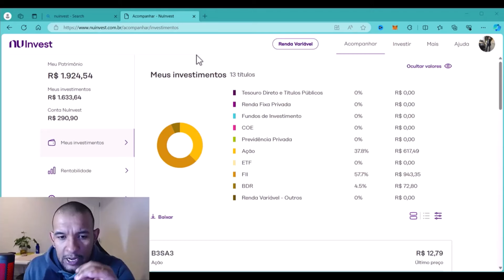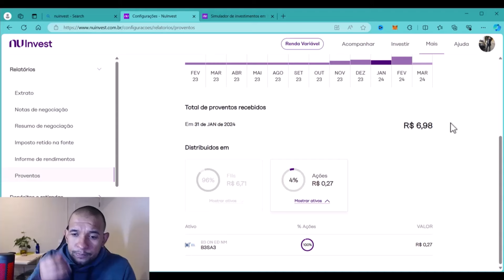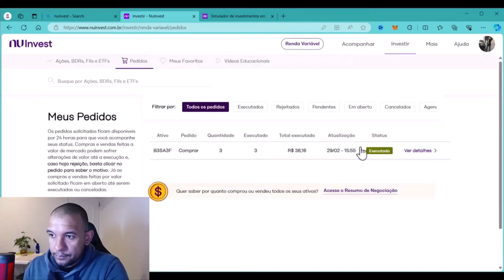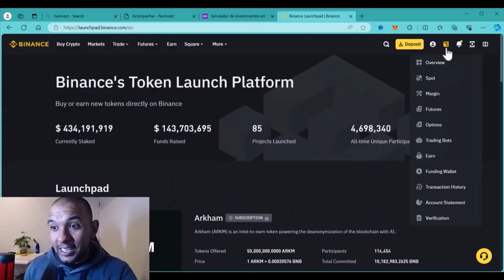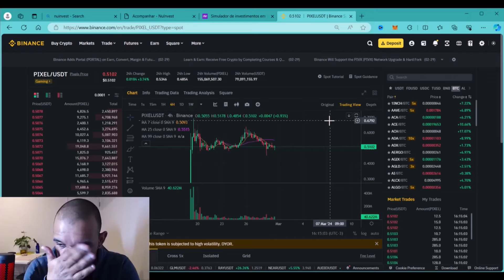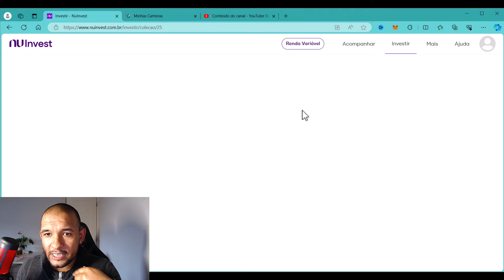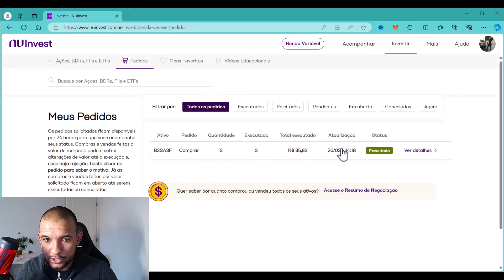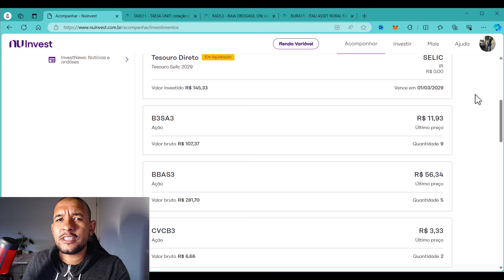INVESTINDO A GRANA DO JOGUINHO #006 E #007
INVESTINDO A GRANA DO JOGUINHO